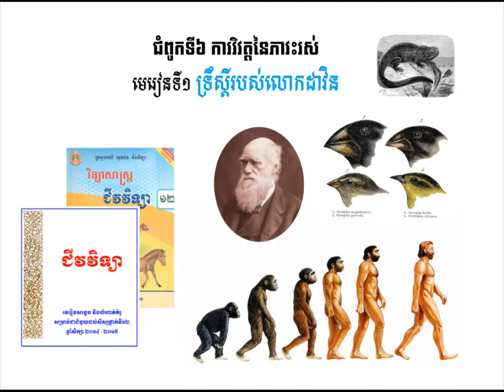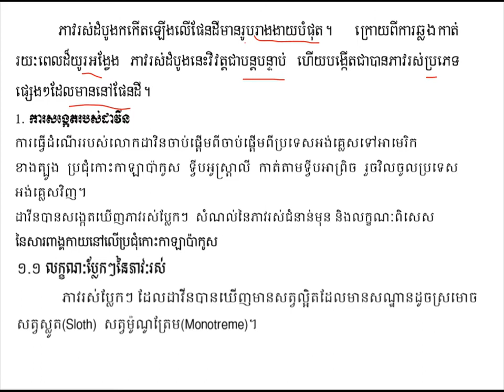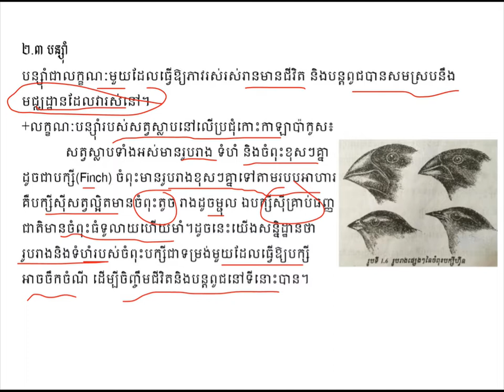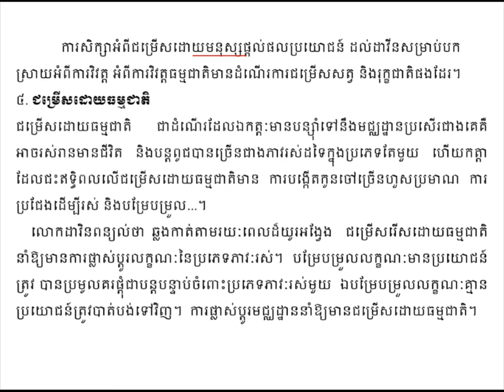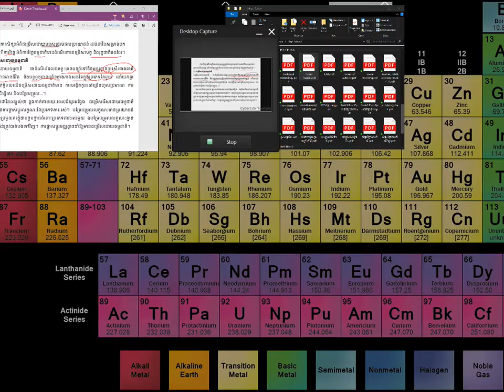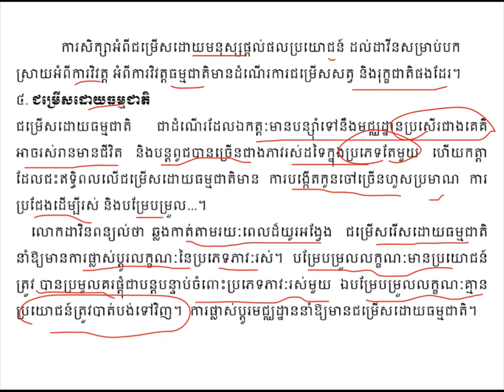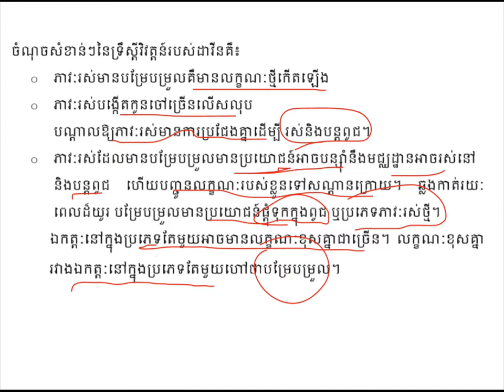ទ្រឹស្តីរបស់លោកដាវិន|Dawin theory||ជំ៦មេរៀន១||ជីវះវិទ្យាថ្នាក់ទី១២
មេរៀនទ្រឹស្តីរបស់លោកដាវិន
ដកស្រង់ចេញពីសៀវភៅក្រសួងអប់រំ យុវជន និងកីឡាឆ្នាំ២០១៤-២០១៥
សៀវភៅជំនួយដល់សិក្សានុសិស្សថ្នាក់ទី១២
គោលបំណងចែករំលែកចំណេះដឹងជីវះវិទ្យា